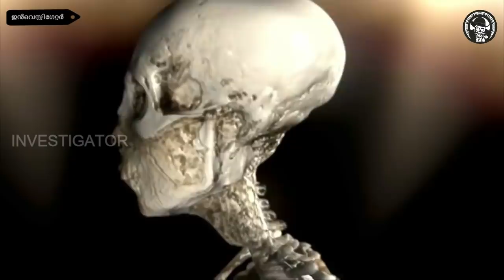കൊടും ശാപമുള്ള തൂത്തൻഖാമൻ ഫെറോവയുടെ കല്ലറതുറന്നപ്പോൾ | The mystery of King Tut's tomb, Tutankhamun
Investigator, Investigator Malayalam presenting new video about The mystery of King Tut's tomb and Life of King Tutankhamun in Malayalam language.
Archaeologists thought the last burial chamber in Egypt’s Valley of the Kings had been discovered even before Howard Carter opened the unsullied tomb of the pharaoh Tutankhamun in 1922. Tut ruled Egypt for only a decade, from 1332 to 1322 B.C., and died around age 19. Untouched by looters before its discovery, the tomb’s dazzling golden artifacts captured the public’s imagination and made him one of Egypt’s most famous and intensively studied mummies. But Tut’s tomb was not, in fact, the last secret the valley held. In the past 10 years two more chambers have come to light: one is a storage area for coffins and burial supplies, the other contains the mummy of a woman who was a singer at the Temple of Karnak. In November 2015 radar specialist Hirokatsu Watanabe conducted a series of ground-penetrating radar scans. Now his analysis of those scans is complete, and they suggest that there might be other chambers, possibly containing burials, hidden behind the walls of the boy king’s tomb. Ground-penetrating radar is notoriously difficult to use on the rock in the Valley of the Kings. According to former Minister of State for Antiquities Zahi Hawass, natural cracks in the rock can reflect radar waves in ways that make them look like man-made chambers, so another round of scanning is planned to confirm that the chambers do exist.

At first glance, Tutankhamun seemed to be a minor figure in Egyptian history—very few written records refer to him. But he ruled at a time when his nation was undergoing a profound change. The pharaoh Akhenaten, whose reign ended four years before Tut’s began, had changed Egypt’s official religion, which involved worshipping a pantheon of gods, to a monotheistic cult devoted to the sun god Aten. This shift took power away from the wealthy and powerful priests of the traditional Egyptian gods. Soon after Akhenaten’s death, the nation returned to worshipping the traditional deities. Those cults quickly reasserted their power, and it was during this time of upheaval that Tutankhamun took the throne. As with any great discovery, Tut’s tomb raised a number of new important questions about Egyptian history, such as who his predecessors and successors were and what other figures might also be buried in his tomb. If there are new chambers to be explored, answers about the lives of Tut and his royal relatives could be closer than ever. Still, there are other mysteries about Tut that are likely to go unanswered.